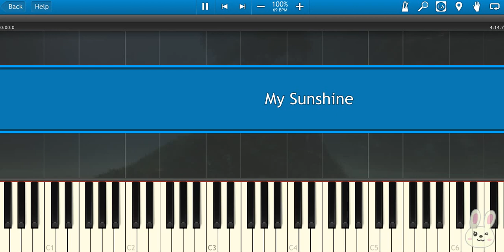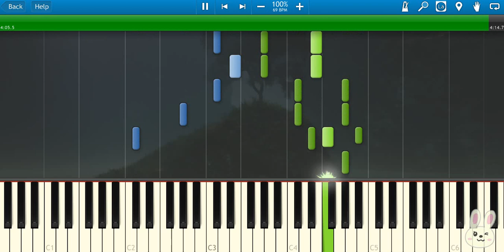🎹 张杰 - My Sunshine — 何以笙箫默 主题曲 钢琴教学 ❤️♫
张杰 - My Sunshine 作为《 何以笙箫默 》主题曲，以温暖而深情的旋律，诉说着何以琛与赵默笙跨越岁月的执着爱情。歌词中充满了思念与守候的情感，每一个音符都流露出深深的眷恋，让人沉浸在这份唯美而感人的爱情故事中。张杰充满感染力的嗓音，将歌曲的情感表达得淋漓尽致，让人仿佛能感受到剧中人物的心痛与幸福。这首歌不仅唤起了观众对何以琛和赵默笙爱情的回忆，也触动了每一个曾经在爱情中等待与坚持的心。